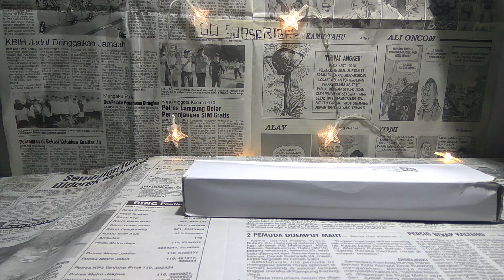Haller Tactical Folding Wild Outdoor Survival Knife / Pisau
Haller Tactical Folding Wild Outdoor Survival Knife ini berguna untuk Anda yang hobi hiking dan camping di alam liar. Memiliki cover terbuat dari kulit dan bentuk yang kecil, cocok untuk dibawa didalam tas dan dibawa sehari-hari.